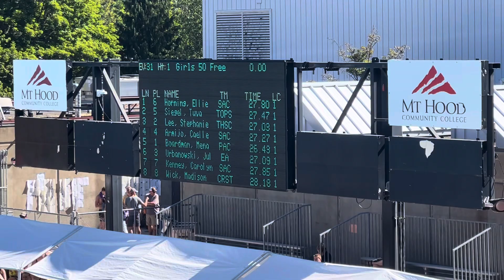SL 2023 Summer Classic 50 Fr prelim 071623